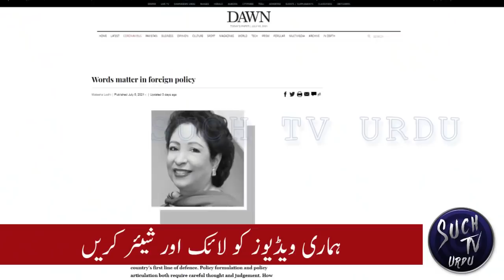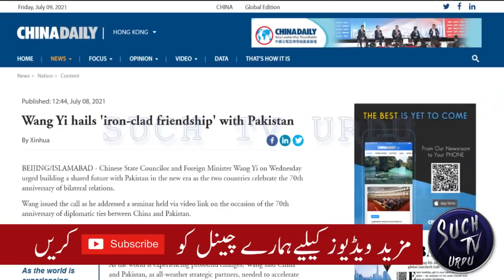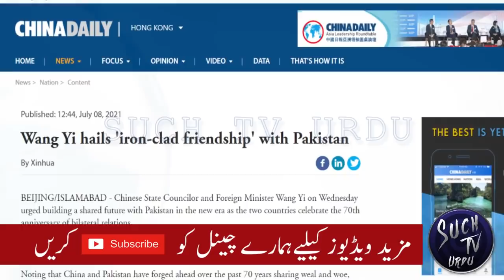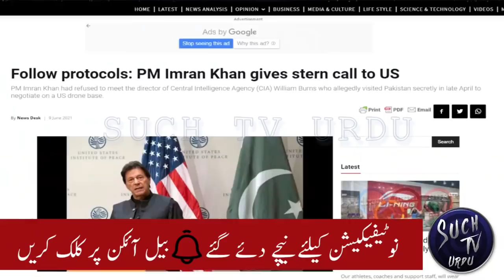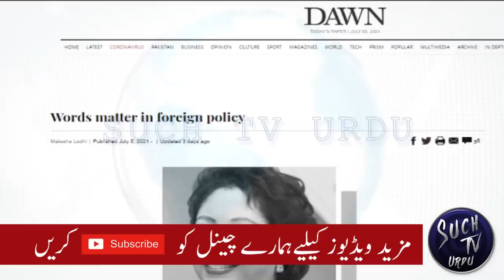Pakistan, US have common goals in Afghanistan: State Department | We are Iron brother 70 years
Afghanistan’s neighbours need to play a constructive role in helping bring durable political settlement, says US
WASHINGTON: Pakistan and the United States have shared interests of peace and stability in Afghanistan, US State Department Spokesperson Ned Price said in a press briefing Wednesday.
The statement from the State Department that Pakistan is an important partner on various fronts came after a couple of hard-hitting statements from the Pakistani leadership slamming the US.
“Pakistan has been a helpful and constructive partner when it comes to Afghanistan and our collective efforts to bring about some semblance of peace and security there," the spokesperson added.
Price said the interests of the United States and Pakistan go well beyond that and include broader interests and the people-to-people ties that unite our two countries.
He said all of Afghanistan’s neighbours need to play a constructive role in helping bring durable political settlement.
He said the United States is going to work very closely to ensure that Afghanistan’s neighbours play a constructive role in Afghanistan.

‘Pakistan can partner with US for peace, not for conflict’
Last month, Prime Minister Imran Khan had delivered a long address to the National Assembly during which he stressed that Pakistan could partner with the United States in peace, but never again for conflict.

Chinese FM Wang Yi Delivers a Video Speech at the Opening Session of the Conference on China-Pakistan at 70
Noting that Pakistan is an all-weather strategic cooperative partner and iron-clad friend of China, Wang Yi said, China genuinely wishes Pakistan greater unity, stability, development and strength. This serves the fundamental interests of the Pakistani people. It is also the best wishes of the Chinese people and conducive to peace, stability and sustained prosperity of the region and beyond. No matter how the world may change, China will stand shoulder to shoulder with Pakistan, and firmly support Pakistan in upholding its national independence, sovereignty and territorial integrity, in finding a development path suited to its national conditions, and in attaining the great vision of a Naya Pakistan.